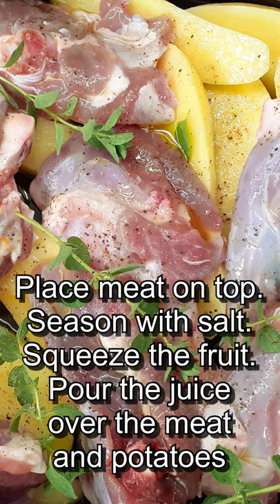One minute Greek recipes - Roasted Goat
One minute Greek recipes is a series of videos showing you some great Greek recipes to make at home. In this video we show you how to make Roasted Goat (Κατσικακι στη Γαστρα), a recipe coming from the island of Crete and our very good friend Maria Panieraki.

Hello and welcome to the Greekosophy channel. We post videos about Greece. The true, authentic, traditional Greece. We do not promise you perfect and professionally made videos. We are human and we will make mistakes. But we guarantee to always show you the traditional Greece and to offer our honest reviews, feedback and information.